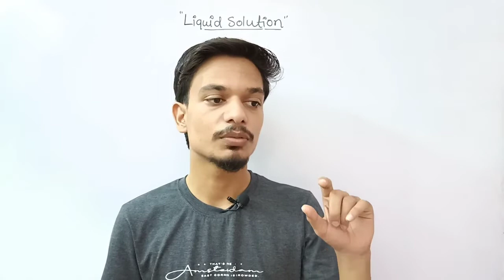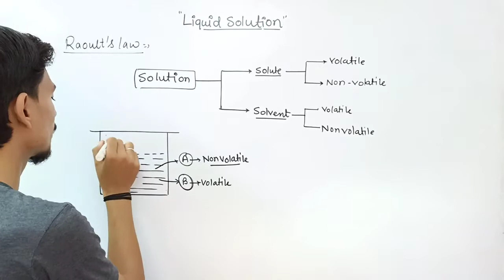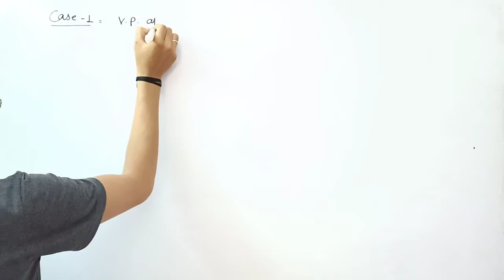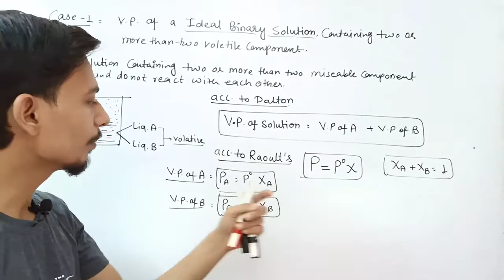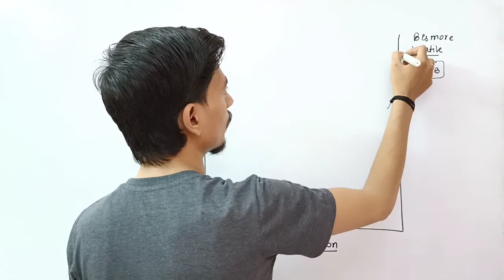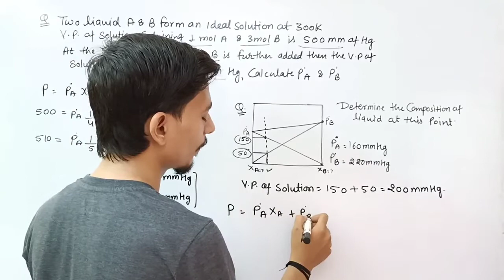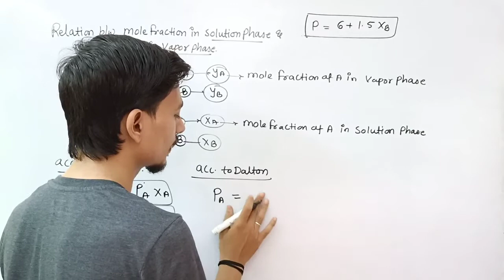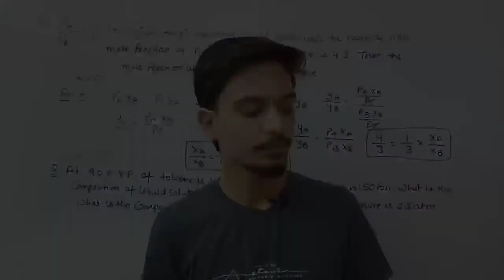Solution and Colligative Properties || Raoult's law || Class 12th || NEET & JEE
Today in this lecture we will start a new chapter of class 12th, Solution and Colligative Properties, and this is the second lecture in which we will discuss about Raoult's law.

If you have any other doubt and any question related to this topic or any other topics, you can send your doubt on our following social media platforms without any hesitation.

we ensuring you that you will definitely get a detail solution and explanation of your doubt as soon as possible.

You can also join our live online classes

colligative propertiesneet 2021jee 2021